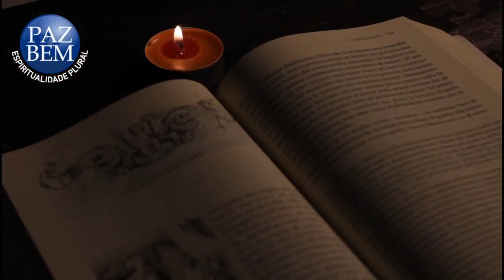Paz e Bem #2176 – Paisagens 67: Viver com nossos mortos (Faustino Teixeira) – 29.Out.24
O programa visa a apresentar o livro da rabina Delphine Horvilleur: "Viver com nossos mortos. Pequeno tratado de perda e conforto" (Ed. Garamond). São lindas histórias em torno da morte e do morrer, na perspectiva da tradição judaica.

6h - Programa Paz e Bem

17h
Quarta - Vozes do Espirititsmo Progressista - Carla Pavão